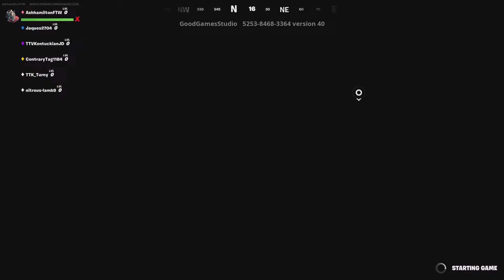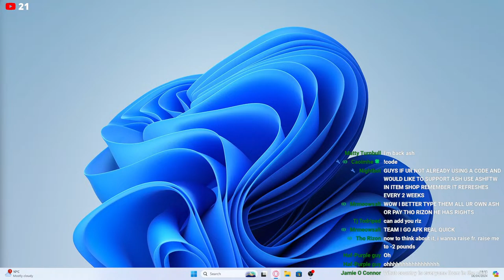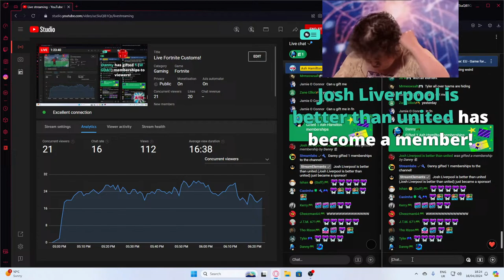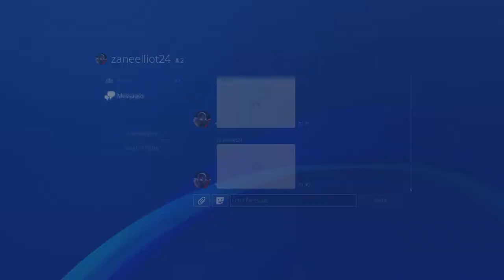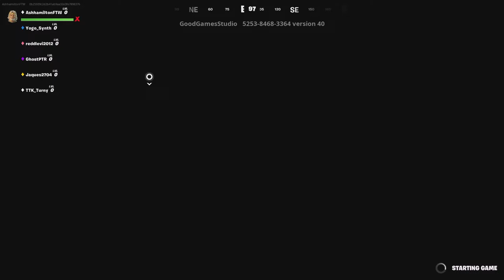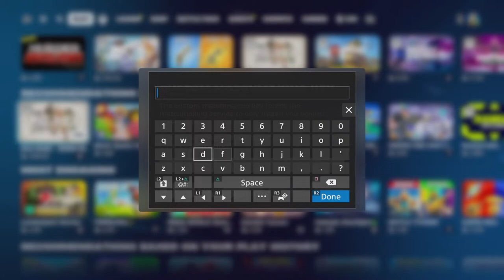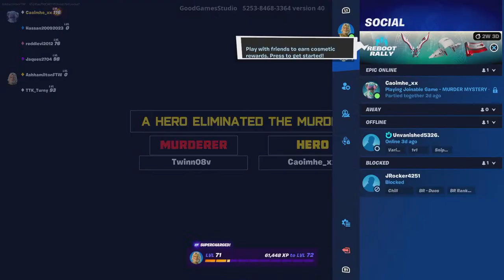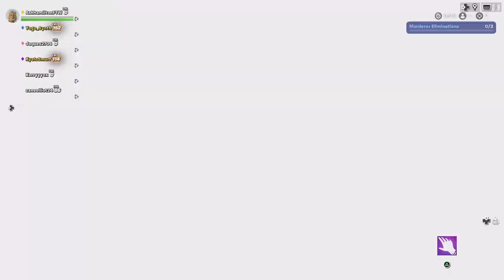Live Fortnite Customs!